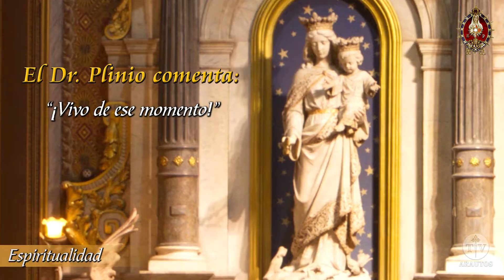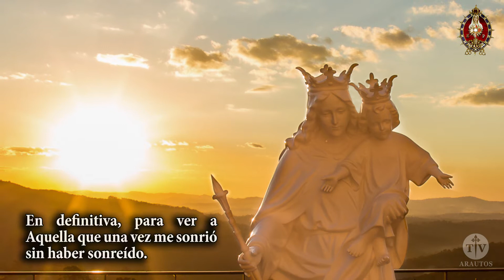Dr. Plinio Corrêa De Oliveira: Un Profeta para nuestros días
Inspirador de los Heraldos del Evangelio y formador de Monseñor João Scognamiglio Clá Dias, Dr. Plinio comenta una gracia que recibió de Nuestra Señora y que ha perdurado a lo largo de toda su vida. Conozca la profundidad de la actuación de la Santísima Virgen en el alma de un hombre de Dios.

🔔 Recuerde activar las notificaciones haciendo click en la campana.